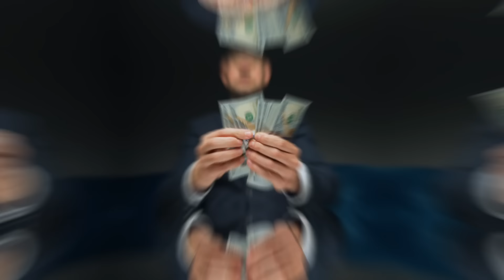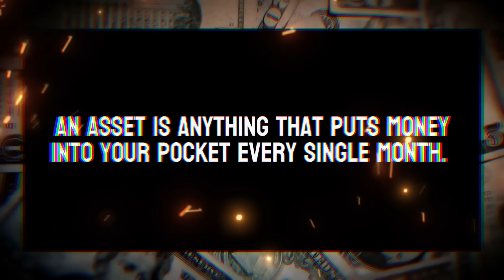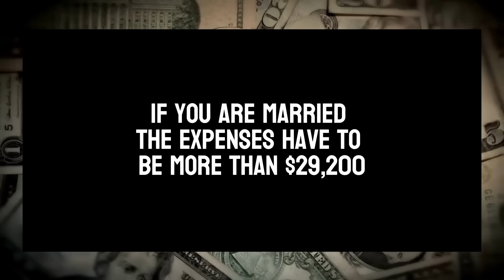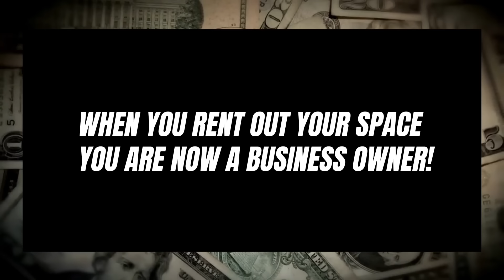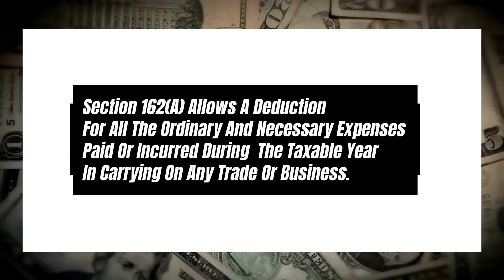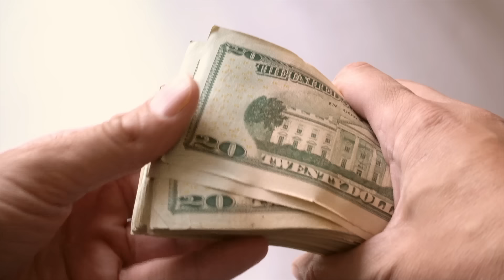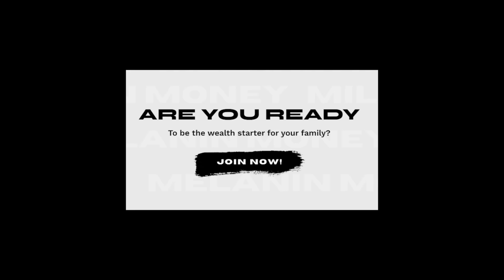How To Legally Write Off Your Home!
Want to build Tax-Free Wealth?!

Well, it's not only possible, but the wealthy have been reaping these benefits for years. Today, we're diving deep into a game-changing topic that could transform the financial landscape of homeowners everywhere. In this episode, Carter peels back the curtain on two powerful strategies—house hacking and renting out storage space—that can turn your home from a financial liability into a lucrative asset. Whether you're an entrepreneur or a W-2 employee, these methods can help you achieve significant tax savings and generate additional income. Tune in as we explore how to implement these strategies in your life for 2024. Don't miss out—your journey toward tax-free living starts now!